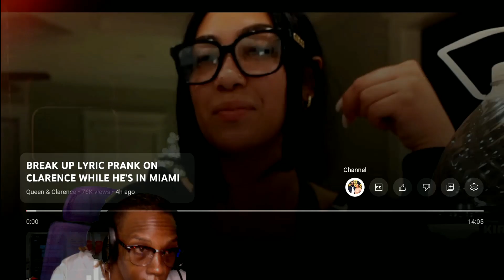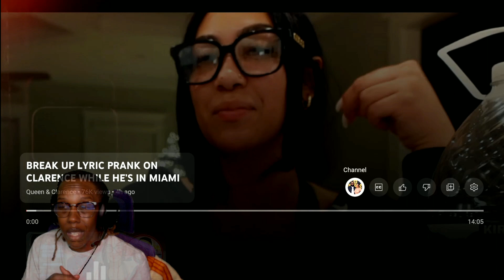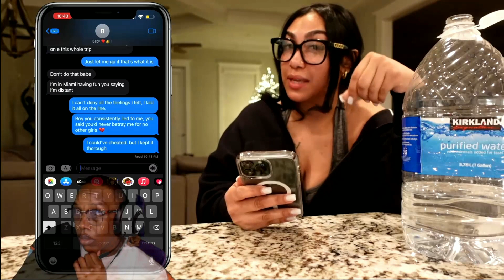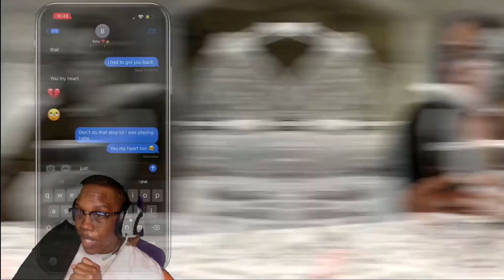SheGotGame Tv Reacts Queen Does Lyric Prank On Clarence